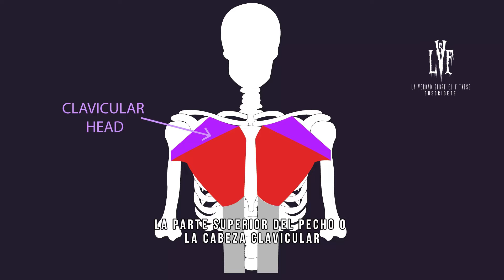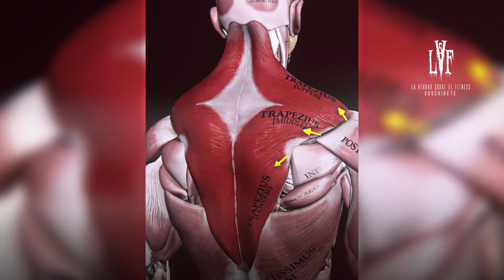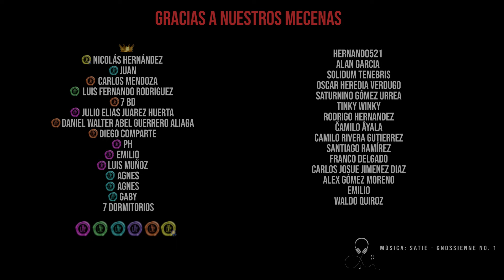¿Es Posible Desarrollar Realmente La Parte Superior Del Pecho?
La cruda verdad del pecho superior: Sí, puedes entrenarlo, pero tu genética manda. No importa cuántos presses inclinados hagas, si tu cuerpo no está diseñado para desarrollar esa zona, los resultados serán limitados. El press plano e inclinado activan bien la parte superior, pero el declinado y los fondos no hacen mucho. Y no, los esteroides no son mágicos, pero inflan las zonas con más receptores androgénicos: trapecios, hombros y, sí, el pecho superior.

Conclusión: Si eres natural, acepta que la genética es tu techo, y entrena con inteligencia, no con falsas esperanzas.